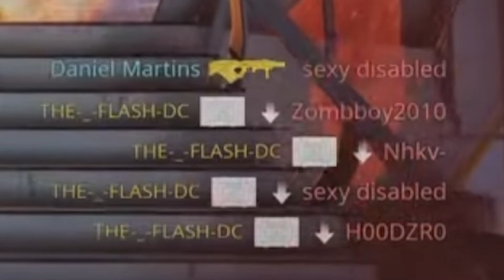FOI SEM QUERER?? PHANTOM USOU A CÂMERA COMO ESCUDO!!! [CLIPES DA GALERA 99]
Vídeo de Rogue Company assistindo os clipes dos inscritos, que foram enviados através do Discord do canal. Hoje, no episódio 99, tivemos várias jogadas épicas e engraçadas.